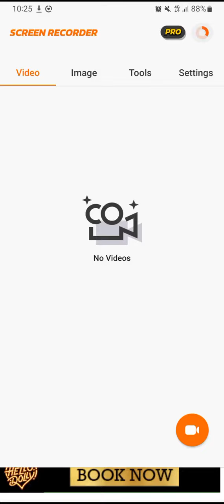19 February 2024